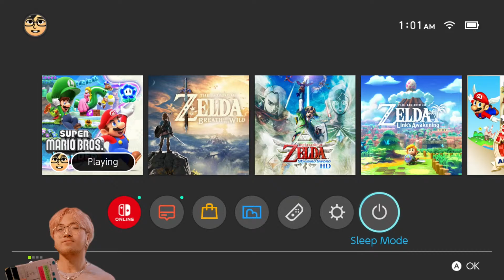the final levels of mario WONDERING by julia lester and olivia rodrigo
dominick + mario game = WAHOOOOOOO